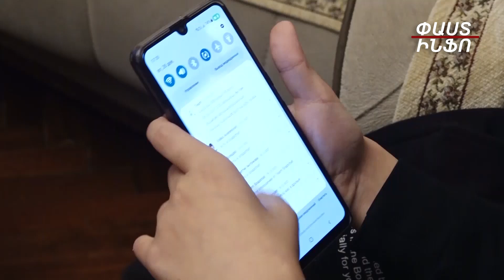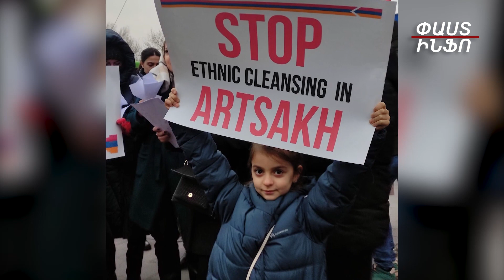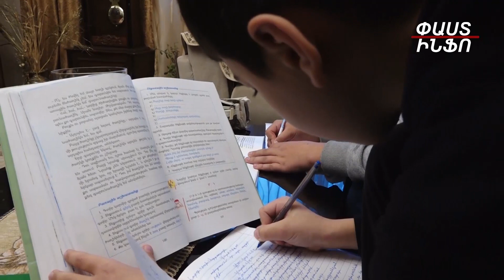Տասնյակ արցախցի երեխաներ 11 օր է՝ ճանապարհի մի կողմում են, ծնողները՝ մյուս